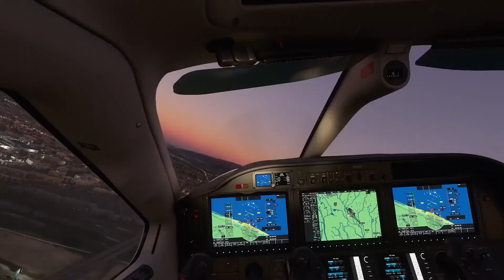Best PC Games of 2020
Be the first to watch our list for the Best PC Games of 2020 -

2020 was an interesting year for everyone, so we have gathered the Best PC Games of 2020

Be sure to watch the whole list and have FUN of the Top Best PC Games 2020

CREDITS
Voice Over performed by Nick